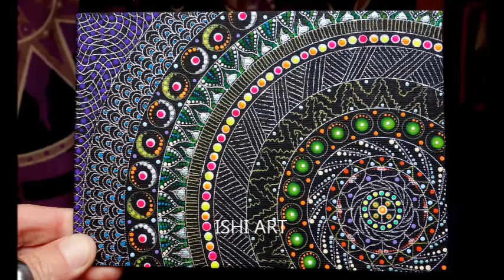spiritual art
A channel to promote my art [ISHI ART], and to empty my head with my ramblings about this crazy thing we call life.

If you enjoyed this video, please share, thankyou. Be well